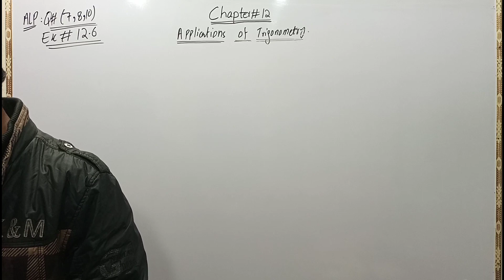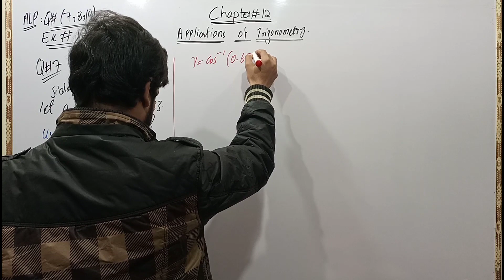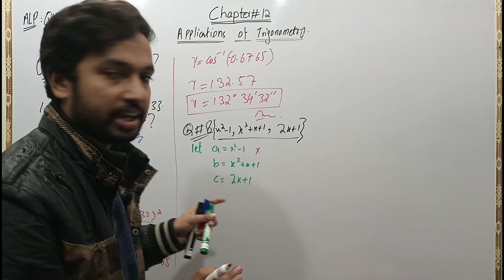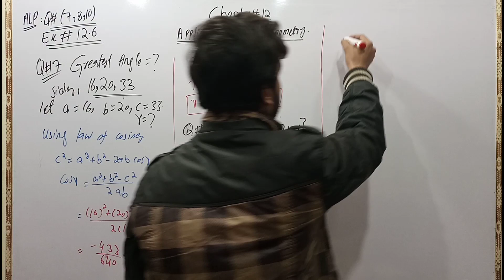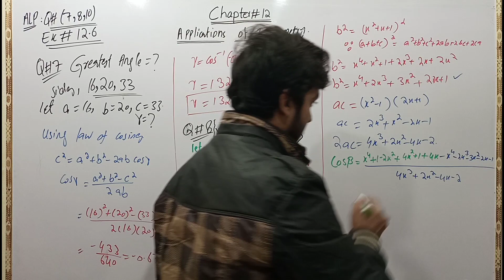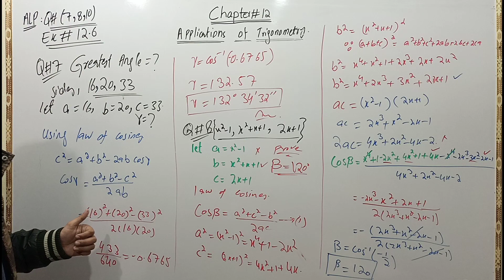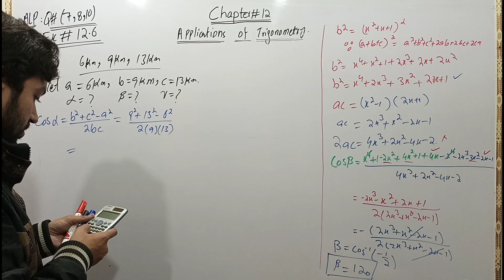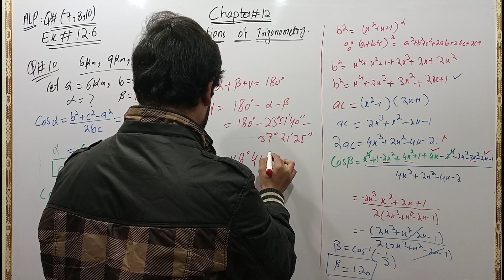Exercise # 12.6 [Part 2/2] || Applications of Trigonometry - Lec #8 || 11th Class Mathematics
This video consist of  Exercise 12.6 of Chapter no. 12 Applications of Trigonometry. This Chapter belongs to 11th Class Mathematics Punjab Board book. You will learn about all things of this chapter by Muhammad Arham through this video.

Previous Videos